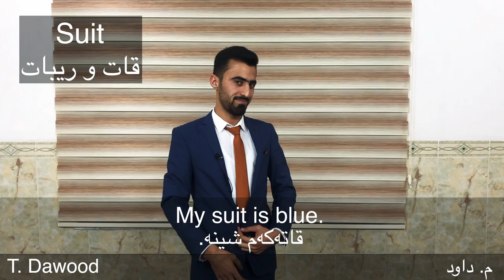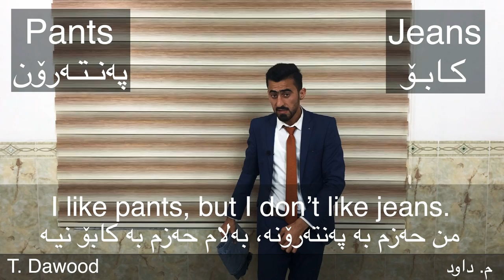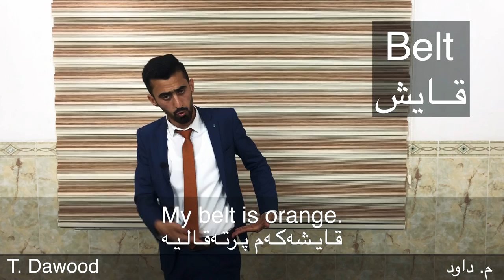فێربوونی زمانی ئینگلیزی لە سەرەتاوە. وانەی نۆیەم. جلی پیاوان.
خۆت فێری ئینگلیزی بکە لەگەل مامۆستا داود.
لینکــی چەنــد وانــەیــەک لـە وانەکــانـــم